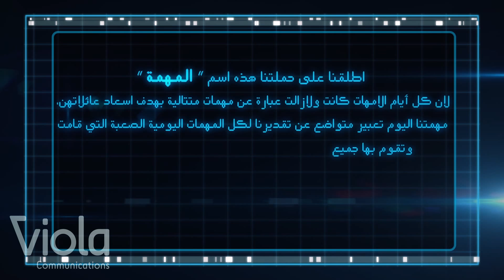Bawbat Al Sharq Mall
The client (BAS mall) Bawabat Al Sharq mall has been striving each year to build a unique, memorable, unforgettable Mother’s Day event. Having enjoyed a great success in the previous year, the core purpose and drivers of this event remained the same, focusing on reaching the customers on multiple levels, from social to personal and emotional.  The mall Management’s goal was to engage the customers with the brand & create cherished moments and memories. At the same time, they wanted to spread the love around the mall and give a full appreciation to all the mothers. The event was a memorable experience for all visitors of the mall and the community of Abu Dhabi. Through the surprise element of the event, BAS mall awarded and appreciated all mothers, capitalizing on the emotional factor and experience.